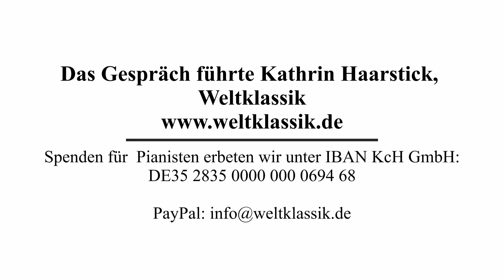Ellina Perlin - jedem Kind ein Recht auf Klassik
DIE KLAVIERLEHRERIN 🎹

Mit ihrem leidenschaftlichen Engagement trifft Ellina Perlin exakt den Ton, der den musikalischen Nachwuchs motiviert. In der Sprache der Kinder kreiert Sie eine Atmosphäre der Begeisterung für die Musik. Regelmäßige Teilnahme an Wettbewerben und Konzerten umrahmen dabei den Unterricht mit Erfolgserlebnissen, bei welchen die Schüler aus Düsseldorf in die Welt der Bühne eintauchen und den Kontakt mit Publikum erleben.

Seit 25 Jahren gilt die Musikschule Subito unter der Leitung von Marina Kheifets zu den renommiertesten musischen Bildungsinstitutionen in Nordrhein-Westfalen und ist mit zahlreichen und jährlichen Konzerten fester Bestandteil im kulturellen Wirken der Stadt Düsseldorf. Schüler der „Talentschmiede“ Subito sind mehrfache Preisträger nationaler und internationaler Wettbewerbe, bestehen Aufnahmeprüfungen an deutschlandweiten Musikhochschulen oder sind erfolgreich in ihrem Beruf als internationale Pianisten und Musikpädagogen tätig. Der einzigartige und individuelle pädagogische Zugang, die Erfahrung des Lehrens und die leidenschaftliche Förderung von Kindern und Jugendlichen zeichnet das Subito-Kollektiv aus: Konzertpianisten und Diplompädagogen Marina Kheifets (Leitung), Anna Yarovaya, Ellina Perlin und Sergey Kuznetsov u.v.m.

Seit 2022 ist die Musikschule Subito gemeinsam mit dem Studio Zimmerli Sounds Gastgeber in Düsseldorf der Weltklassik am Klavier Konzertreihen. Genießen Sie klassische Klavierkonzerte in intimer und besonderer Atmosphäre - wenn Design auf Akustik trifft.

WELTKLASSIK AM KLAVIER 🎼
Unsere kleine, aber feine monatliche Reihe von Klavierkonzerten gelangt inzwischen an 42 Standorten zur Aufführung. "Weltklassik am Klavier!" steht unter der Schirmherrschaft der Professoren Bernd Goetzke, Alexey Lebedev, Gesa Lücker und Wolfram Schmitt-Leonardy. Die Pianisten, die bei "Weltklassik am Klavier!" auftreten, zeichnen sich durch gewonnene internationale Wettbewerbe und besondere Persönlichkeit aus. Sie kommen u.a. aus China, Deutschland, England, Israel, Japan, Korea, Italien, Polen, Russland, Südafrika und der Ukraine. Bevorzugt präsentiert werden Klavierwerke des Barock, der Klassik und der Romantik. Komponisten wie Bach, Beethoven, Chopin, Haydn, Liszt, Mendelssohn, Mozart, Schumann und Schubert stehen im Vordergrund.

Sie möchten unsere Arbeit unterstützen und junge Ausnahmetalente fördern? 💎

RESERVIEREN 🎹 ❤️
Wir freuen uns auf Ihren Besuch bei unseren WELTKLASSIK Konzerten!